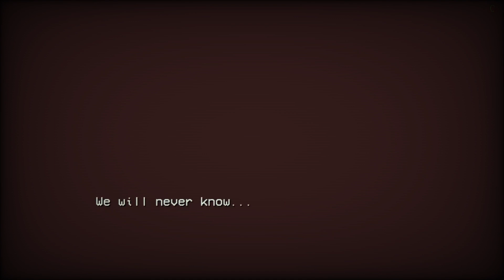Топ врагов РОДИТЕЛЕЙ ГЁРЛФРЕНД Friday Night Funkin'!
Родители Гёрлфренд, а именно, дорогие папочка и мамочка из Фрайдей Найт Фанкин являются главными злодеями вселенной. Против них выступает Бойфренд, чтобы встречаться с их дочкой ГФ. Но только ли БФ является их врагом? Оказывается, нет.

►  Игры по НИЗКОЙ ЦЕНЕ -

0:00 Вступление
1:24 Аготи
3:18 Солазар
5:14 Дайдем
8:01 Таби
9:26 Уитти
10:55 Сенпай
12:12 Бойфренд
12:44 Заключение

Моды:
Аготи - 284934
Солазар - 313799
Дайдем - 319127
Таби - 286388
Уитти - 44214